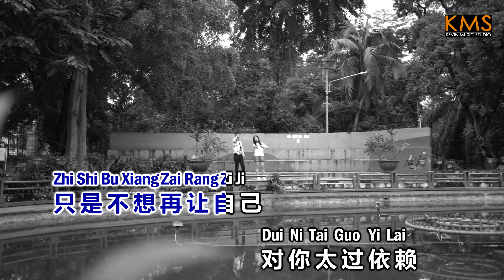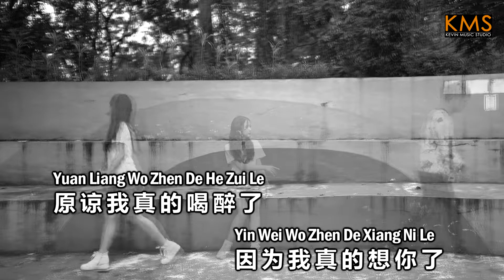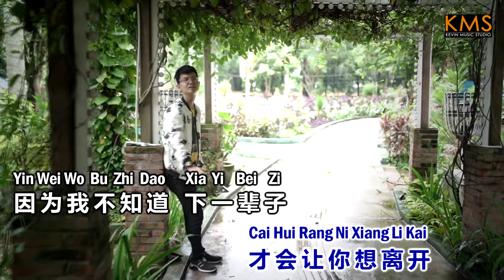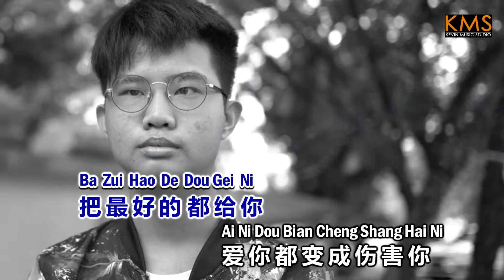Ricky Liyant 李其 - 【只是太爱你 】Zhi Shi Tai Ai Ni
One of Mr. Kevin' talent, Ricky Liyant 李其  with his new cover single
【只是太爱你 】Zhi Shi Tai Ai Ni